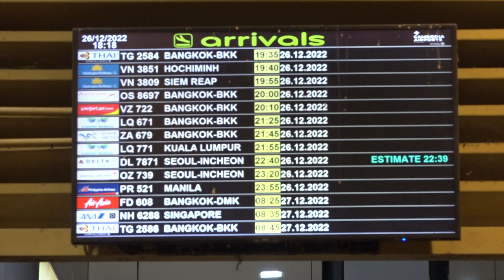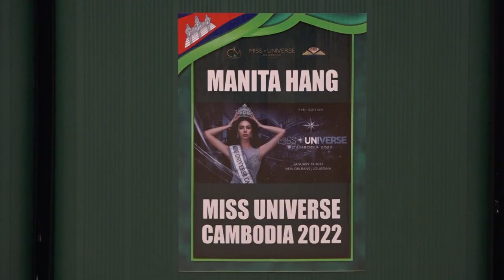ផ្អើលព្រលានយន្តហោះនៅយប់មិញនេះនៅពេលចេញដំណើរទៅប្រកួត miss universe 2022 hang manita ហង់ មានីតា